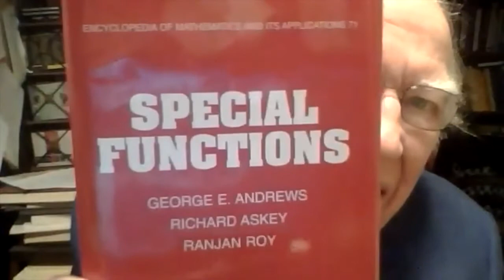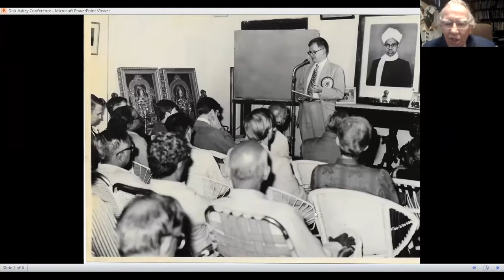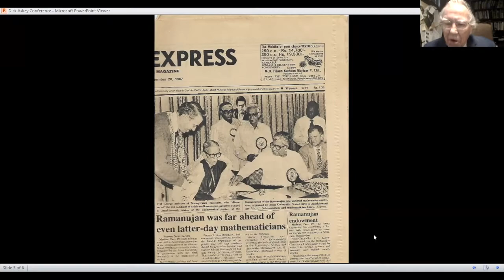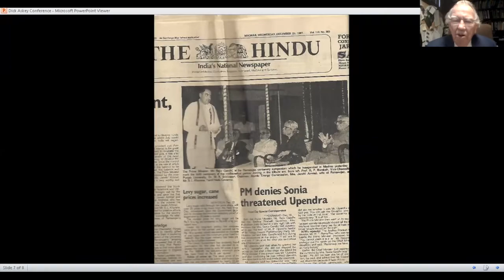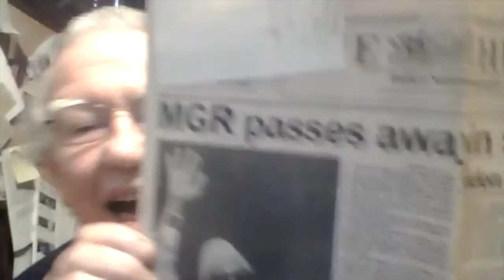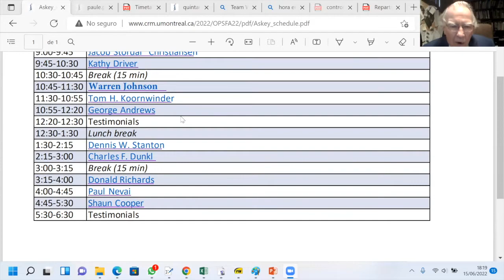George Andrews: Dick Askey in India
16e Symposium International sur les Polynômes Orthogonaux, les Fonctions Spéciales et les Applications/ 16th International Symposium on Orthogonal Polynomials, Special Functions and Application : 13-17 Juin/June 13-17, 2022

George Andrews: This talk will focus on the 1987 collection of celebrations and conferences in India commemorating the 100th anniversary of Ramanujan’s birth. Liz Askey kept an extensive diary that chronicles their entire tour of these events. I was with Dick and Liz at most of the happenings she describers. I will try to add colorful details form my own viewpoint and to give a sense of the importance of the role that Dick played in the continuing Ramanujan saga.